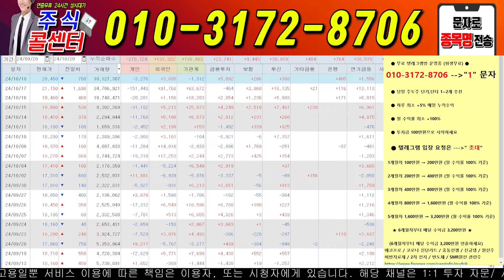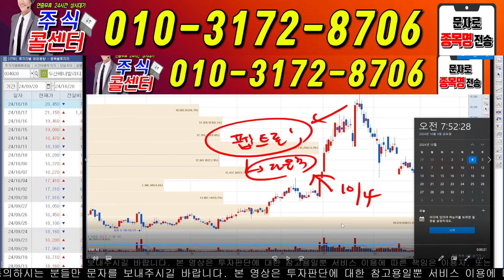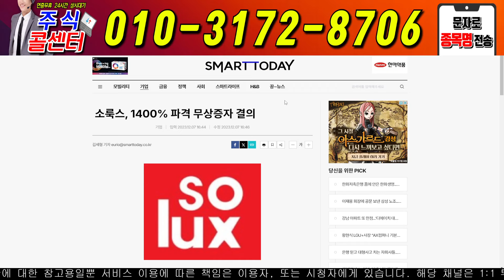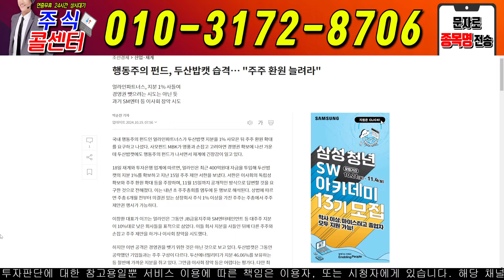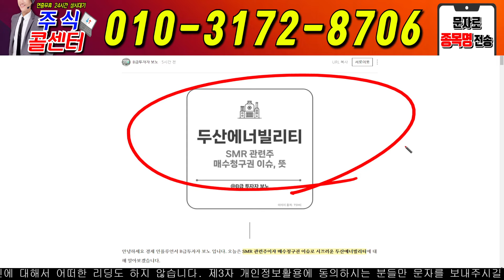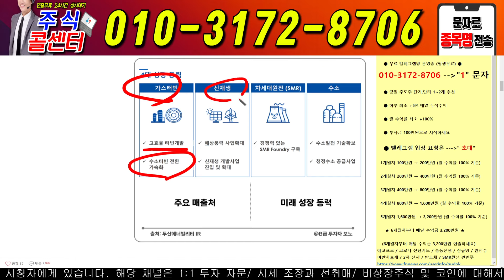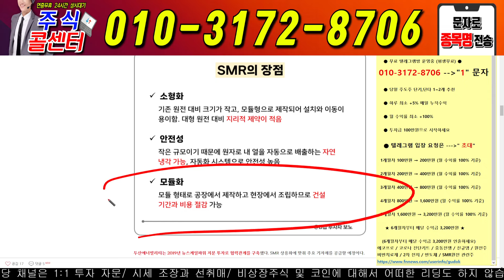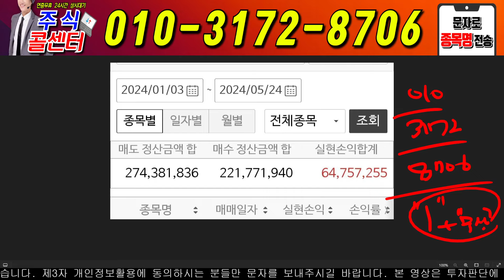🔴[두산에너빌리티스 ]🔴 구글! 아마존! SMR 350조 두산에너빌리티 두산로보틱스 두산밥캣 주식콜센터 두산 두산밥캣 우리기술 두산로보틱스 블루오션 주식연구소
♦️  2) 선물은 문자로  ---  무상증자 선물드립니다 -- "무상"이라고 문자!
      10월달 "7연상" "5연상" 상한가 선물 드립니다!
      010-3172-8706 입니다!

※ 당일단타(시초가매매)
※ 매집주